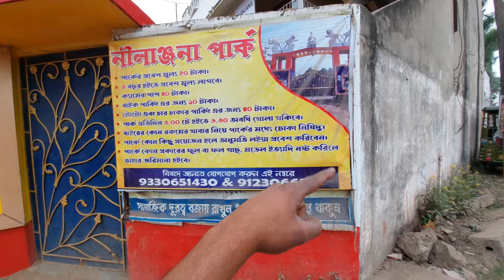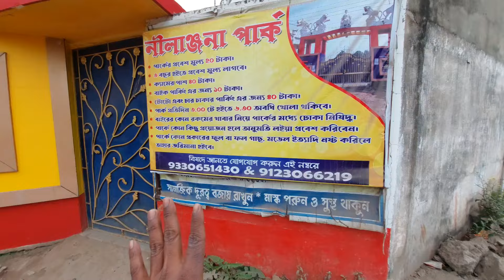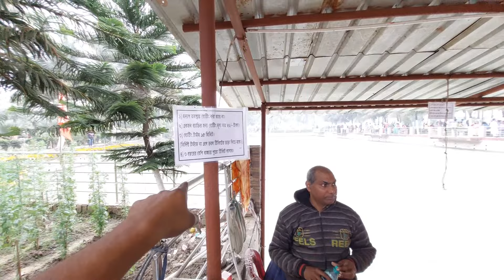Nilanjana Park | নীলাঞ্জনা পার্ক | One Day Picnic Spot Near Kolkata | Family Park | Couple Park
Guys আজকে আমি যাচ্ছি ডোমজুড়ের নীলাঞ্জনা পার্কে । এই নীলাঞ্জনা পার্ক আমার বাড়ি থেকে মাত্র 26 কিলোমিটার দূরে রয়েছে । এটি একটি  family park and couple prak  তাছাড়াও রয়েছে এখানে picnic spot। পার্কটির ভেতরে বোটিং করা যায় এবং নানান এক্টিভিটিস রয়েছে । আজকে আমি এই প্রথমবার পার্কটায় ঘুরতে যাচ্ছি আমি নিজেও ঘুরে দেখব এবং তোমাদেরও ঘুরে দেখাবো আশাকরি তোমাদের ভালো লাগবে ।

নীলাঞ্জনা পার্ক
* পার্কের প্রবেশ মূল্য 20 টাকা।
* ৩ বছর হইতে প্রবেশ মূল্য লাগবে।
* ক্যামেরাপাশ ৪০ টাকা। ( DSLR Camera )
* বাইক পার্কিং এর জন্য ১০ টাকা।
* টোটো এবং চার চাকার পার্কিং এর জন্য ৪০ টাকা।
* পার্ক প্রতিদিন ৩.০০ টা হইতে ৬.০০ অবধি খোলা থাকে
* বাইরের কোন রকমের খাবার নিয়ে পার্কের মধ্যে ঢোকা নিষিদ্ধ৷
* পার্কে কোন কিছু প্রয়োজন হলে অনুমতি লইয়া প্রবেশ করিবেন। পার্কে কোন প্রকারের ফুল বা ফল গাছ, মডেল ইত্যাদি নষ্ট করিলে তাহার জরিমানা হইবে৷
বিষদে জানতে যোগযোগ করুন এই নম্বরে 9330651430 & 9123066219

   কি ভাবে আসবে

👉🏻 ট্রেনে করে আসতে চাইলে , হাওড়া থেকে আমতা লোকাল ধরে ডোমজুড় স্টেশনে নামতে হবে । স্টেশনের বাইরে থেকে টোটো ধরে সরাসরি তোমরা এই পার্কটিতে আসতে পারো ।

ধন্যবাদ

Yours Queries